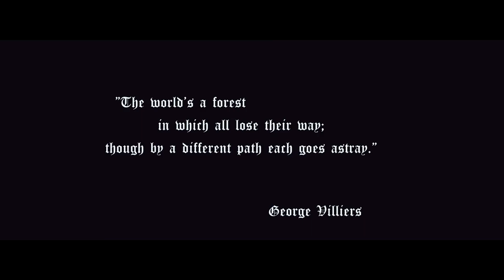MFLEX SOUNDS - The secret of the forest /Dreamwave & Fantasy/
If you like Mflex Sounds (musics and videos) and just support to, then Mflex Sounds willingly agree to, you can donate any amount:✔❤
Music composed & arranged by: MFLEX
Executive produced by: DMC ALLOFMUSIC
Style: Dreamwave, Ambient, Fantasy...